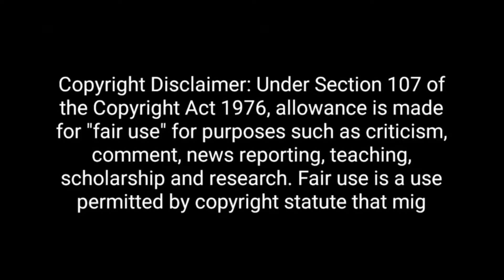Anurag Bhadoria🔥Epic Destroys Navika Aunty & Pm Modi 🤣 || Godi Media Roast